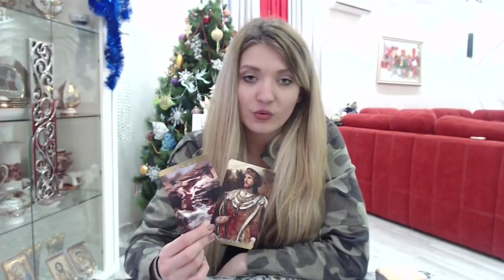Capricorn 2018! A shake up, choices, stable home!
Hi guys!
My name is Anna and I love reading tarot cards. This channel is for those who want to know their future in love.  My readings work for Sun, Moon and Rising signs. These are general readings and may not resonate with everyone xx

As many questions as you have

Describe your situation in a few sentences. I will send a private link to your pre-recorded video within 3 to 4 days.
x I don't do HEALTH readings x